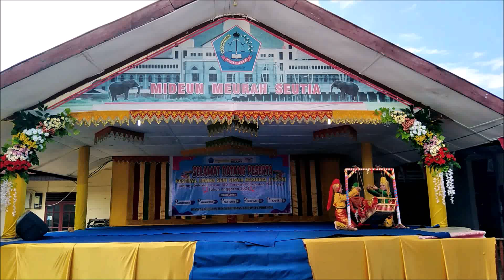Tari Peutron Aneuk (SDN 7 Trienggadeng, Pidie Jaya, Aceh, 2024)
Juara 2 Seni Tari FLS2N SD Kabupaten Pidie Jaya, Provinsi Aceh, Tahun 2024